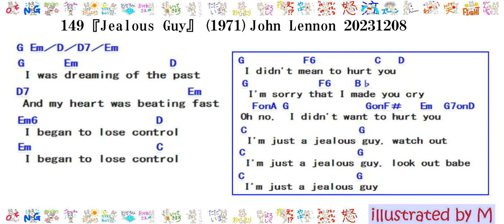149『Jealous Guy』(1971)John Lennon20231208